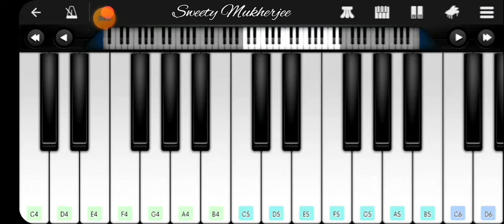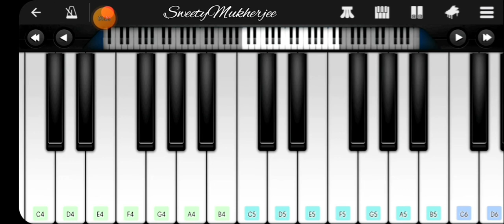Tum Hi Ho 🎹🎹🎶🎶